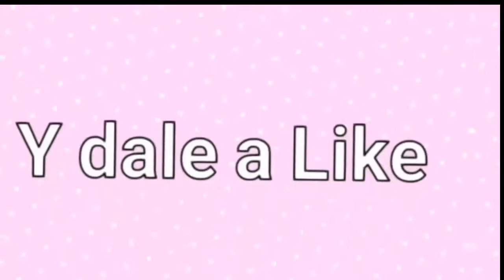COMO HAGO ARROZ CON LECHE PASAS Y CANELA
ARROZ CON LECHE , PASAS Y CANELA UN POSTRE DELICIOSO , TE VA A ENCANTAR.

INGREDIENTES:

250 GRAMOS DE ARROZ
2 LITROS DE LECHE
1 RAJA DE CANELA
4 PILONCILLOS
1 LATA DE LECHE EVAPORADA  ( CLAVEL )
AZÚCAR
PASAS